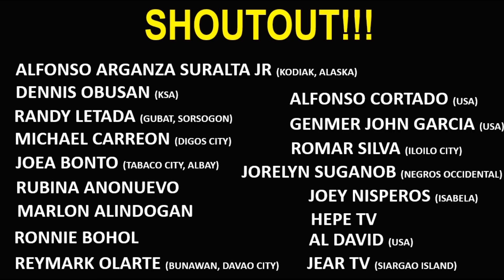"Mr. Knockout" ng Mexico Bagsak kay Farenas Pero Nanonood Hindi Natuwa, Bakit?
Filipino boxer Michael “Hammer Fist” Farenas (W-19 L-2 KO-17) second boxing match in the USA against Baudel “Mr. KO” Cardenas (W-17 L-12 KO-7)  of Mexico, The bout took place at Mandalay Bay Resort & Casino, Las Vegas, Nevada, United States. The video has boxing highlights and additional information about Farenas and Cardenas.